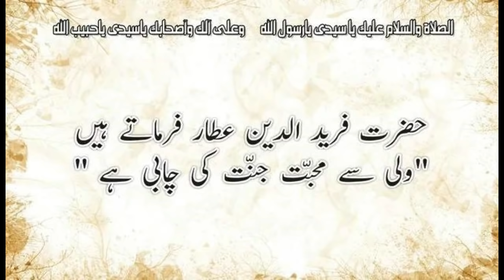(127) Story of Hazrat Syed Haji Muhammad Nosho Ganj Bakhsh Qadri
01:  Name pe Tahqeeq
02:  Aap ki taleem
03:  aap ke Murshid
04:  Aap ki tableegh
05:  Aap ka Wisaal aur tisree bar qabar